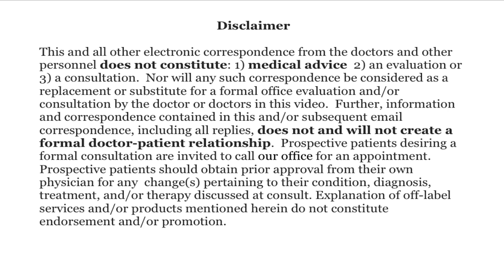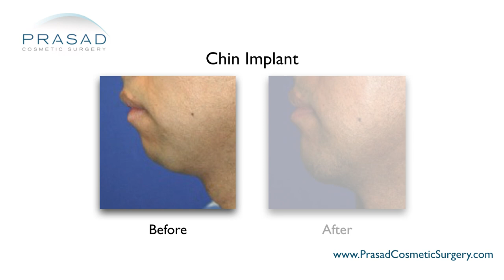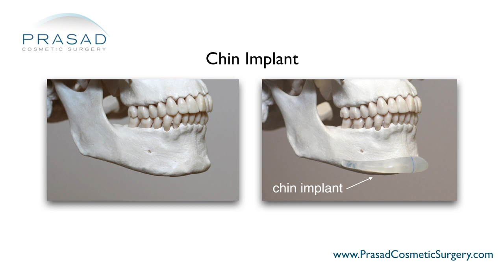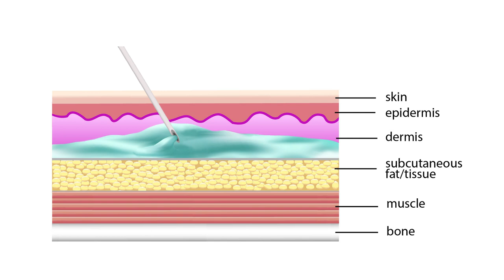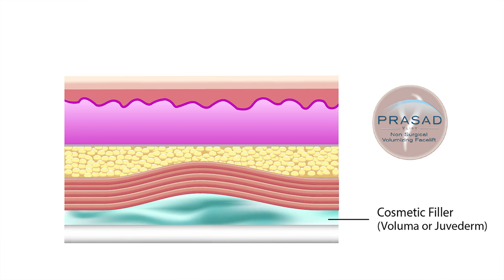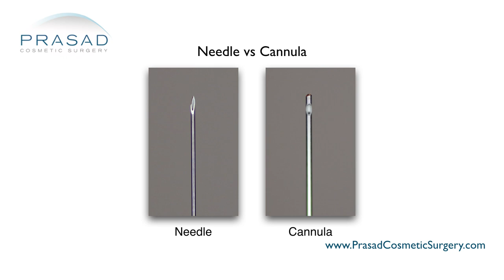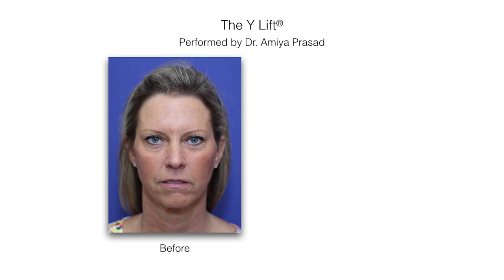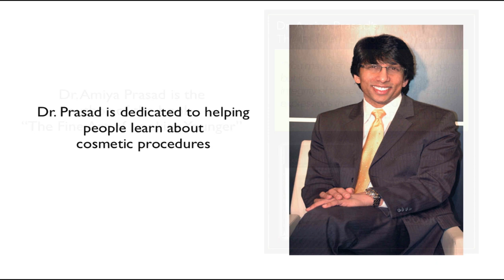Why Cheek and Chin Implants are Not Permanent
New York facial cosmetic surgeon Amiya Prasad, M.D. talks about how the continual changes to facial volume can affect facial implants; how facial dimensions change with age, but facial implants don’t; and why injectable filler is often needed even after facial implant surgery:

0:21 - Introduction to cheek and chin implants

2:00 - Dr. Prasad details his background training in cosmetic oculofacial plastic and reconstructive surgery, as well as his experience as a facial rejuvenation specialist

2:46 - How silicone cheek and chin implants are not metabolized, unlike hyaluronic acid fillers

3:00 - How your underlying facial structure can affect the longevity of silicone cheek and chin implants

3:28 - How cheek implants are often anchored to the bone to maintain a desired position, and how the continually changing natural facial anatomy can affect it

4:29 - How the implants are often modified during surgery to adjust to facial contour

5:00 - How variations in soft tissue can make precise implant fit challenging, and why injectable filler is often needed after implant surgery

6:48 - Why the most significant impact of facial aging is at the bone level

7:08 - Why placement of cosmetic filler in the soft tissue level can result in a pillowy look

7:24 - How filler placement is highly dependent on technique, and the risks of repeated needle piercing through the skin

8:20 - How Structural Volumizing can create more definition by placing volume on the bone structure

8:35 - How the use of blunt cannulas can reduce the risks of bruising, swelling, and other complications

9:15 - How conservative filler placement below the skin can address subtle contour issues

9:44 - Why surgery is needed to remove or replace facial implants

9:55 - How hyaluronic acid filler can be quickly dissolved using the injectable enzyme hyaluronidase

10:80 - How facial dimensions change with age, but size of facial implants don’t

10:40 - How more recent, thicker hyaluronic acid fillers last longer than their predecessors

11:00 - The benefits of cosmetic filler placed at the bone level, as opposed to the usual placement closer to the surface of the skin

New York oculoplastic and reconstructive surgeon Amiya Prasad, M.D. talks about the differences between cheek implants and fat grafting when it comes to cheek volume enhancement, and how cheek fillers with a new technique called Structural Volumizing outperforms both modalities in terms of convenience for patients, recovery time, and precision and customization of results:

0:20 — Introduction

0:52 — Dr. Prasad details his background training in cosmetic oculofacial plastic and reconstructive surgery, as well as his experience as a facial rejuvenation specialist

1:28 — The key aspects in effective cheek volume enhancement

1:52 — How new techniques such as the Y Lift and Structural Volumizing have impacted Dr. Prasad’s approach

2:28 — How cheek implant surgery is done

3:00 — The issues that can arise after cheek implant surgery

3:54 — How facial volume will continue to change as we age

4:35 — Why fat grafting cannot achieve the appearance of defined cheekbones

5:04 — Dr. Prasad talks about his preferred tool for volume correction

5:27 — Concerns patients have about undergoing filler treatment for volume correction

5:48 — The disadvantage of placing fillers just below the skin’s surface

6:18 — Why the Structural Volumizing technique is a more effective way to place fillers in the face

7:13 — The advantage of using blunt cannulas to inject the filler

7:23 — How filler is much better in terms of customization and flexibility

7:44 — How the results of Structural Volumizing can last up to 2 years

8:08 — Other areas of the face where Structural Volumizing can be applied

8:45 — How quickly Structural Volumizing is performed, and ease of recovery afterwards

9:20 — Conclusion